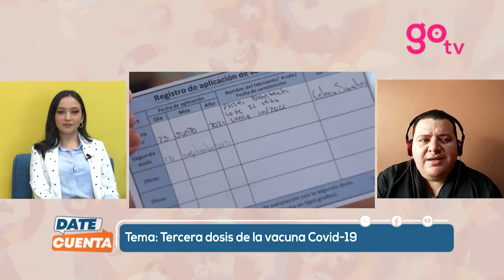Dr. Alvarenga: Es mejor restructurar las vacunas contra las variantes que una tercera dosis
Ante una tercera dosis contra el covid-19 el doctor Henry Alvarenga considera que la mejor opción es restructurar las vacunas contra las nuevas variantes.